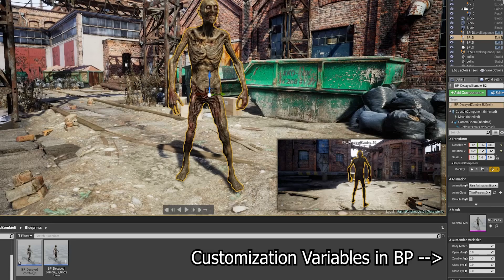Decayed Zombie B Materials and Motions Test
Unreal Marketplace model.
MODEL DOESN'T CONTAIN ANY ZOMBIE ANIMATIONS!
Animations in the video are  Zombie Basic - MoCap Pack  from MoCap Online. They have more Zombie Packs, check them out!

Our store has moved!

If you have questions or requests, about our models, old and new, write us here: